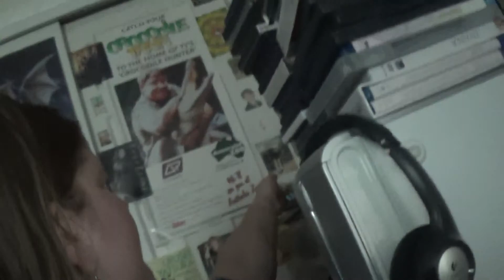Review of Doctor Who: Kill The Moon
At first I was thinking "oh no, a rehash of an old idea", but I was pleasantly surprised by this episode.   I actually cried at the end of it.
This season just gets better and better !